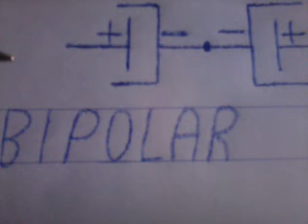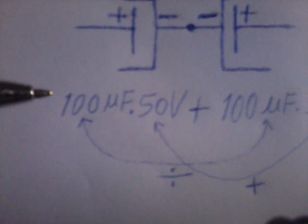capacitor eletrolitico,Veja como fazer um bipolar usando dois polarizados.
Ligando dois capacitor eletrolíticos polarizados para substituir um eletrolítico bipolar